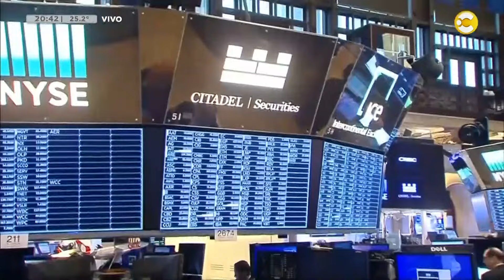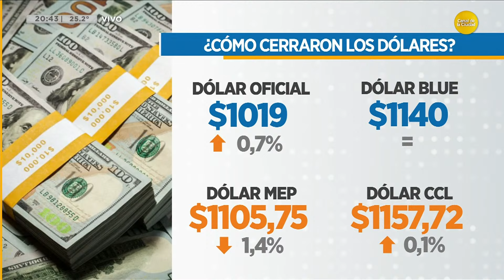El riego país perforó la barrera de los 800 puntos │N20:30│14-11-24